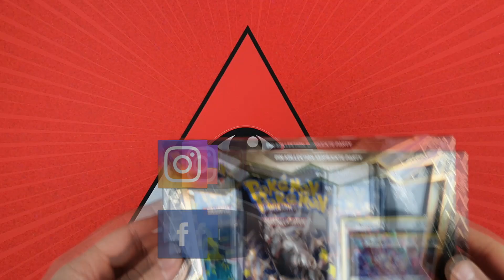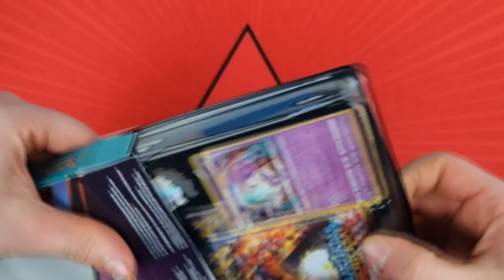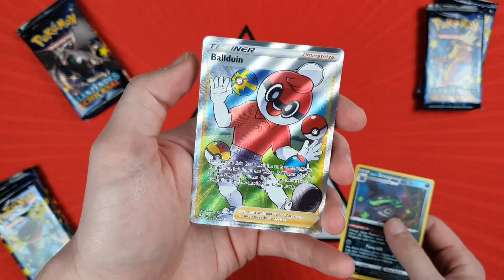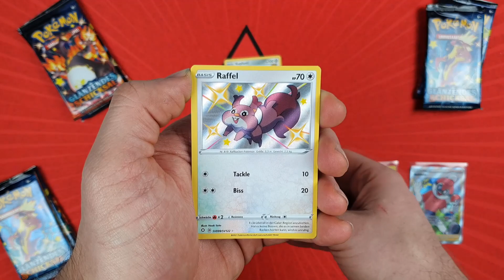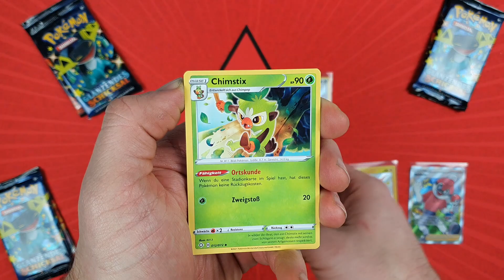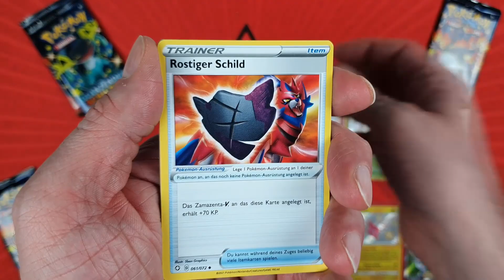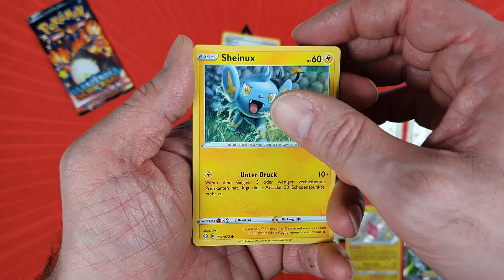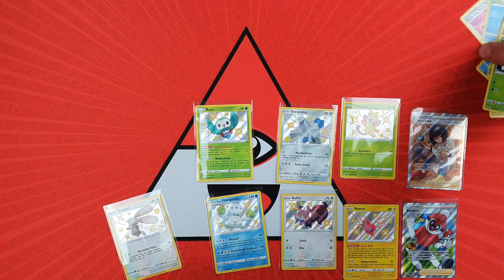Wer gewinnt die 140€ Box | Wir öffnen 12 Booster Pokemon Glänzendes Schicksal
Wir haben es geschafft und unsere Lieblingsfullart Karte gezogen aus dem neuen Pokemon TCG Glänzendes Schicksal.
Wir haben auch den Gewinner der TTB ausgelost und hoffen die Freude ist groß.
Dem Rest vielen Dank für eure Teilnahme. Es wird nicht das letzte Mal gewesen sein, dass wir euch etwas verlosen

Ihr wollt uns ein Paket schicken? Einfach an diese Adresse:

Maurice Schrapp
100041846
Packstation 130
69168 Wiesloch

Interesse an unseren Karten oder anderen Produkten?

                                                Pokeminati_Momo9635
                                                Pokeminati_Kevin3039
                                                Pokeminati_Daniel6983

Geheimnisvolle Grüße 🔮